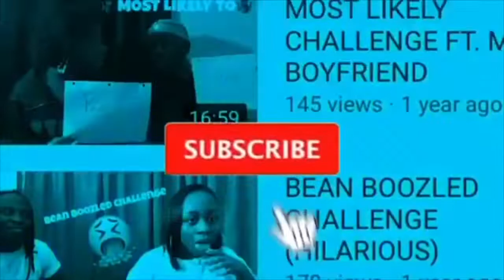ARI LENNOX- BUSSIT | REACTION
Hope you guys enjoyed this reaction. I just want to thank you guys for all the love and support I really appreciate it!!

( INTRO MUSIC )

CFM Productions